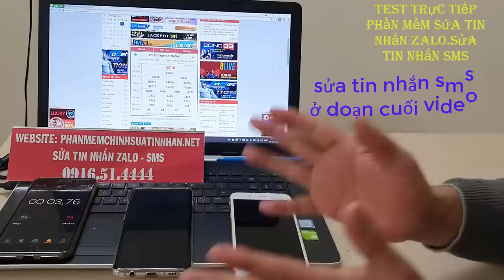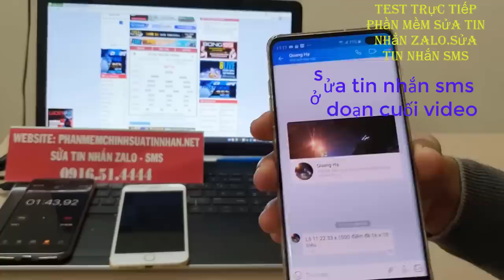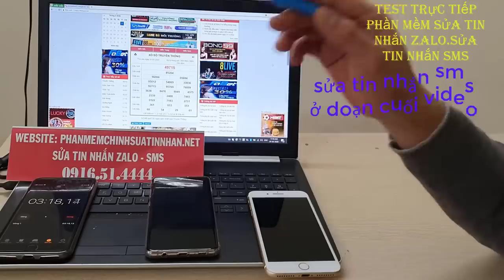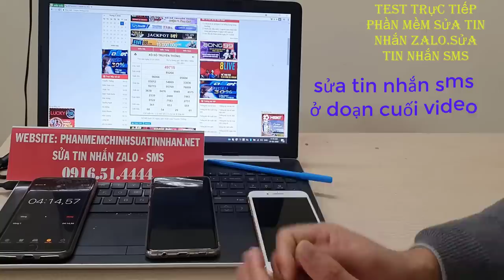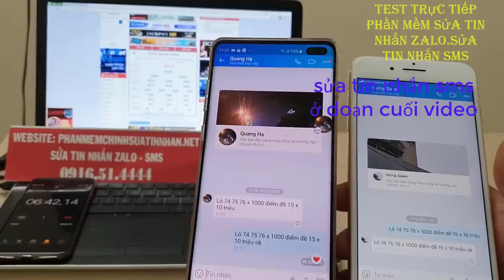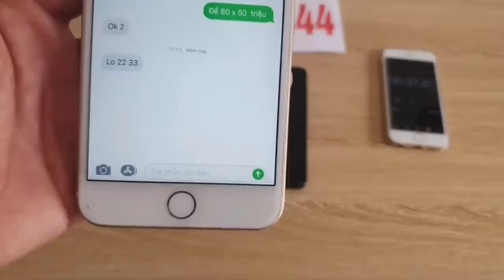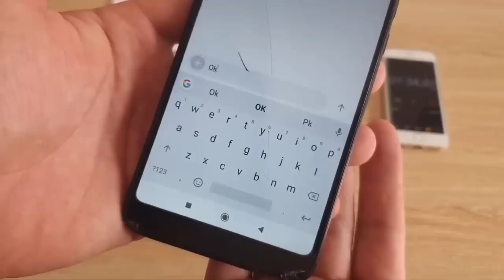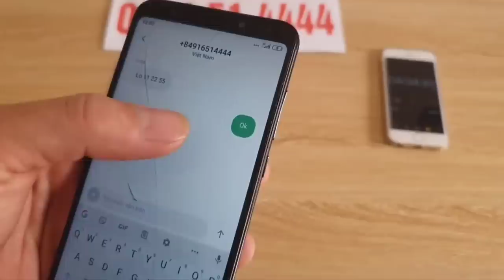phần mềm sửa tin nhắn lô đề - phần mềm sửa tin nhắn zalo số 1 việt nam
phần mềm sửa tin nhắn lô đề là thiết bị sửa tin nhắn cao cấp nhất hieenbj nay của chúng tôi